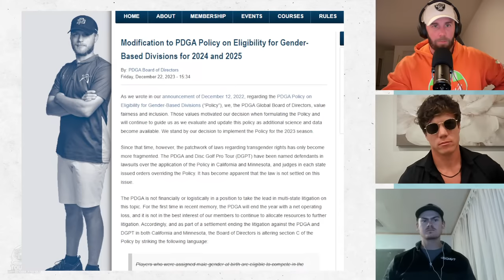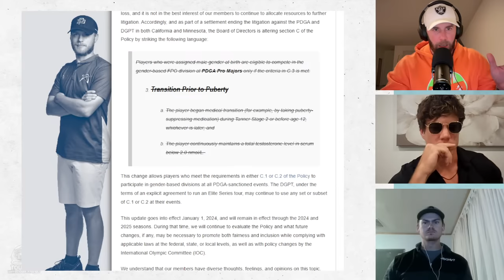Ezra Aderhold & Aaron Gossage Hosts, Natalie Ryan Settlement, New Eagle McMahon Theory | EP 50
The trio is back together! Ezra Aderhold and Aaron Gossage join Brodie this week for Tour Life.

hoo.be/tourlife

Chapters:
0:01 Show Preview
2:20 Natalie Ryan Settlement
20:45 PDGA Acquires StatMando
36:20 Player Movement / Rumors
58:40 Wild Story of the Week
1:01:20 2024 DGPT All-Star Weekend
1:15:45 24 Hour Livestream
1:23:00 Disc Golf On The Simpsons
1:24:25 Listener Questions
2:17:19 Housekeeping